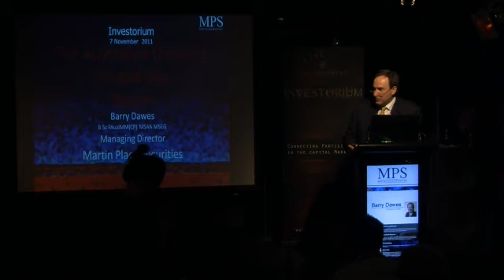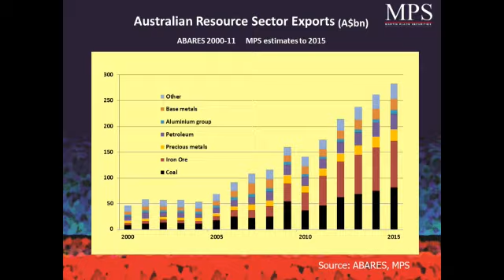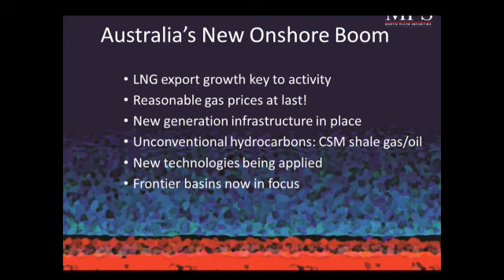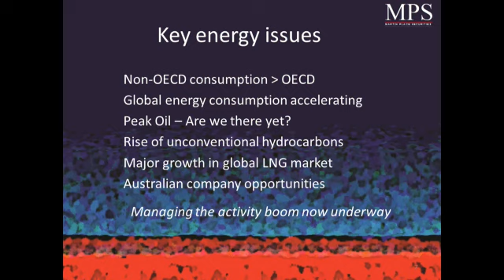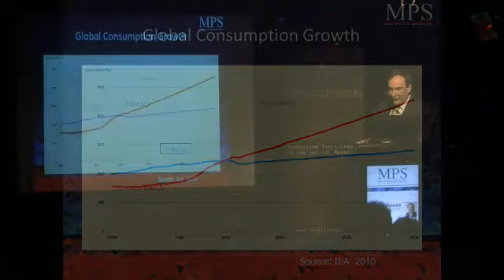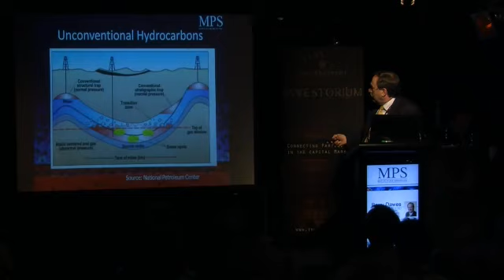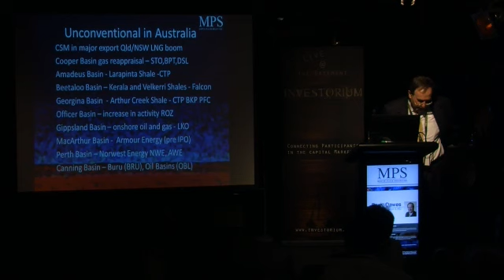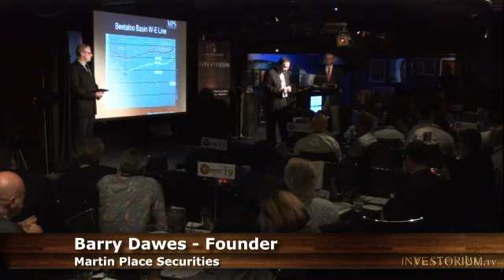Martin Place Securities Managing Director Barry Dawes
(ABN Newswire) - FINANCE VIDEO: Martin Place Securities Managing Director Barry Dawes presented live to the Sydney Capital Markets at Investorium.tv, regarding Australia's new onshore boom.

Barry Dawes founded Martin Place Securities in 2000. Martin Place Securities is Australia's Boutique Resources Investment Firm, specialising in emerging mining, resources and energy companies. MPS was founded in October 2000 to provide a link between Australian resource sector opportunities and investors from major financial centres in Europe, North America and China. MPS is well known for identifying and financing early stage prospects that develop into successful growth companies.
Martin Place Securities,Managing Director,Barry Dawes,Investorium.tv,ABN Newswire,Energy